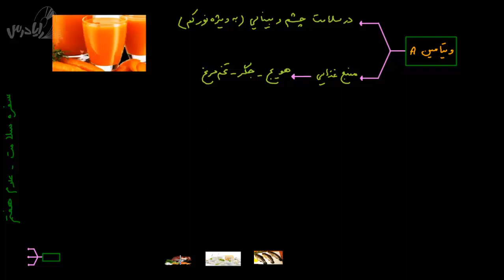آموزش علوم پایه هفتم-ویتامین A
فيلم هاي آموزشي رايا درس
براي سفارش با اين شماره 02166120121تماس بگيريد.
ويا عدد 1را به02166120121 ارسال نماييد.